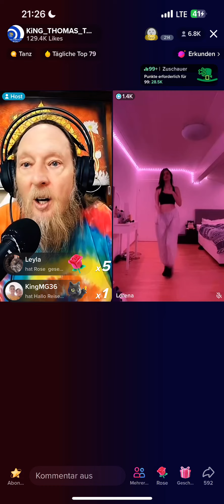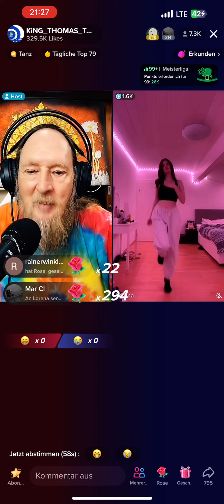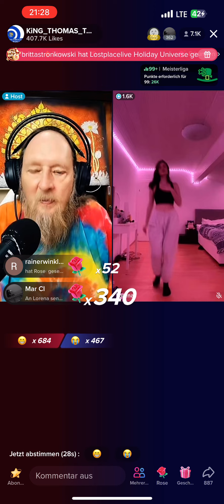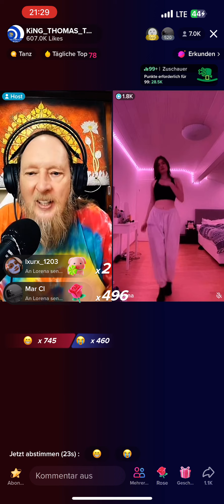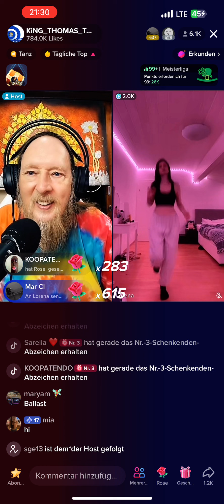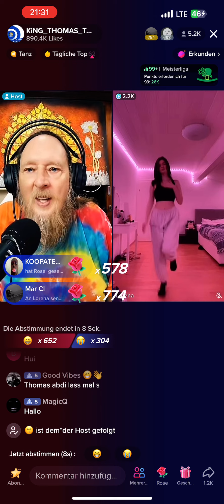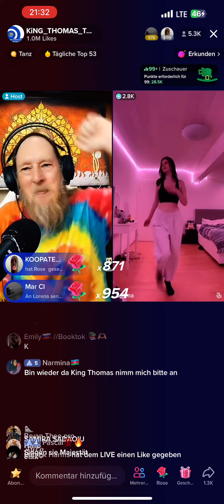König Thomas Tam Dance #4